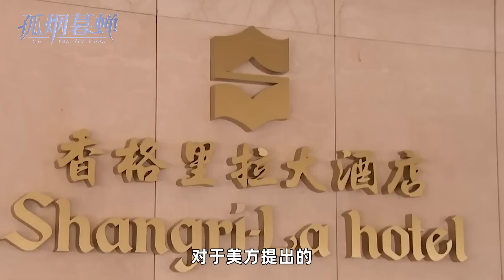装死的猪，终究还是怕开水烫，收到坏人卡的奥斯汀，这回破大防了